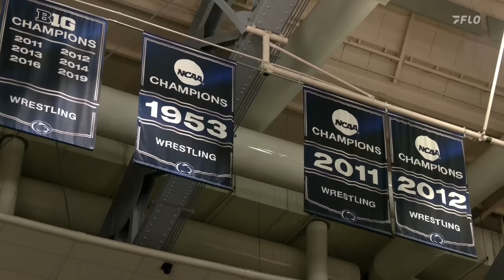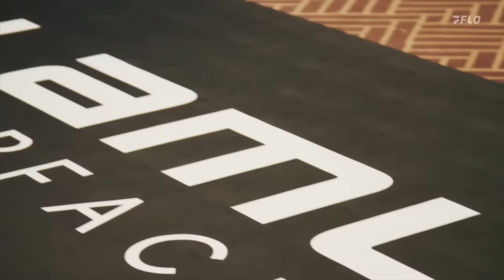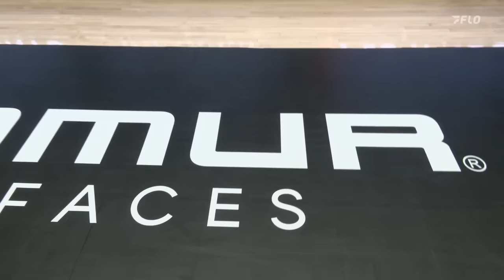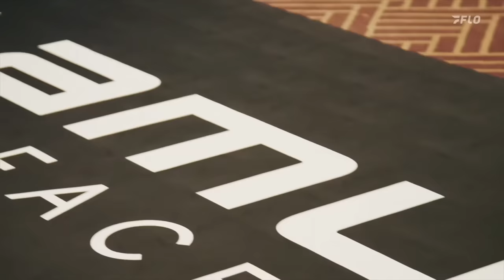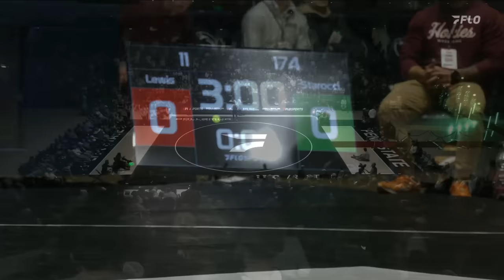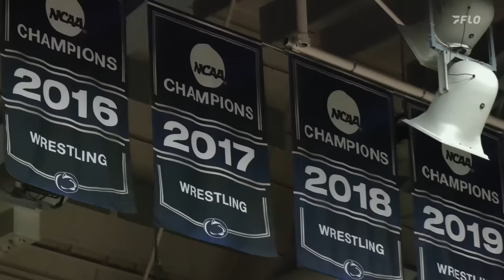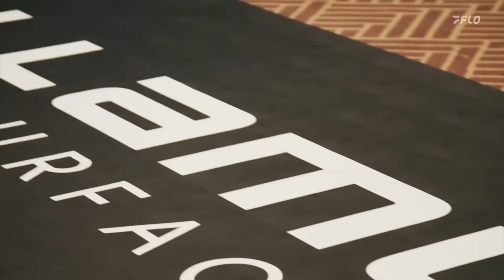2023 NWCA All Star Classic | Full Replay